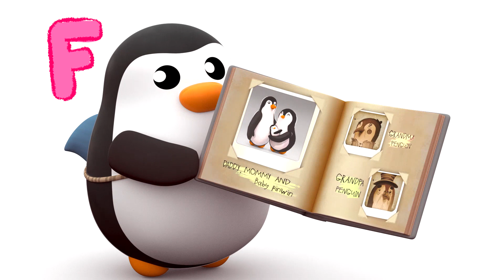Tigress la fotografa 🦈 Shark Academy 🏫 Canzoni & Filastrocche Per Bambini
È una bella giornata e Tigress decide di approfittarne per fare delle foto, finché Pinwin e White non si troveranno a fare a gara per essere immortalati dalla loro amica…

📔 Mentre si occupa dell’orto, Pinwin trova un uovo misterioso, così lo porta in classe con sé e se ne prende cura. White lo vede e decide di aiutarlo, ma l’uovo sembra voler rendere la loro missione impossibile.

Benvenuto nel canale della scuola materna degli squali!
Nei suoi primi anni, ogni Baby Shark deve imparare i modi della sua specie: le abitudini e le peculiarità degli squali... qualcosa che assicurerà la loro sopravvivenza e sviluppo nel mondo di oggi!
E non c'è posto migliore per questo di SHARK NURSERY, dove i nostri squali scopriranno il loro mondo circostante e tutto ciò che ha da offrire per la prima volta.
I nostri piccoli squali svolgeranno diverse attività durante il giorno; cantare e ballare, divertirsi in giardino, giocare ai pirati sull'albero-barca, travestirsi, scatenare la fantasia, giocare e conoscere nuove forme e colori...
Segui White, Pingu, Hammer, Saw, Tigress, Whale-T nelle loro avventure, aiutando i bambini a esplorare, scoprire, giocare e interagire lungo la strada... in breve, per IMMAGINARE.
Se ti piacciono le canzoni di Baby Sharks, allora adorerai Sharks Nursery!